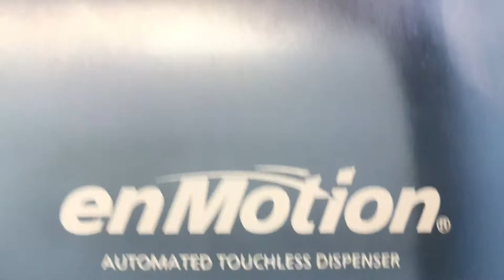Super Paper Towel Dispenser Hack! Part 1